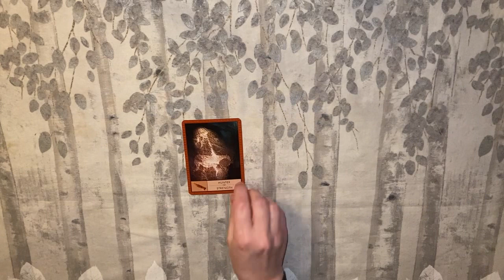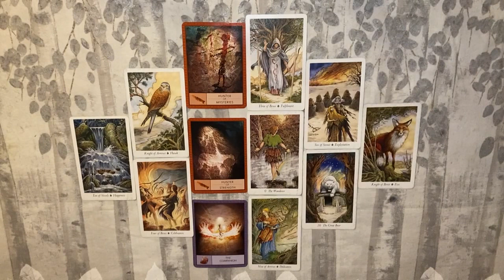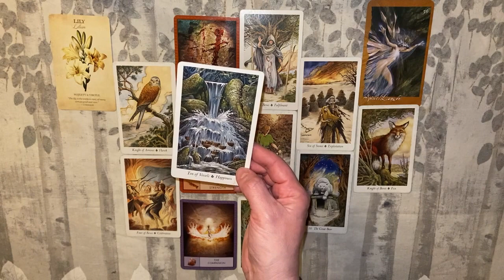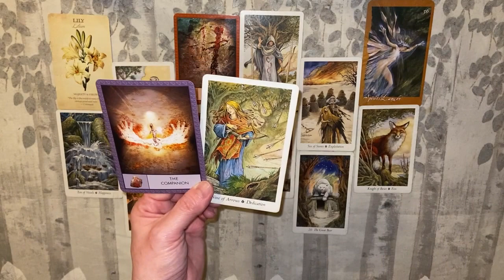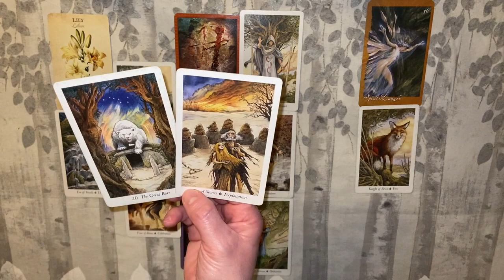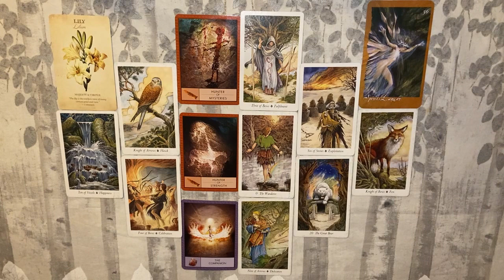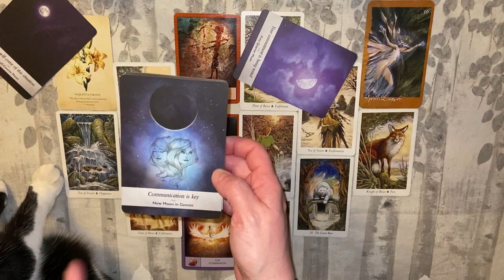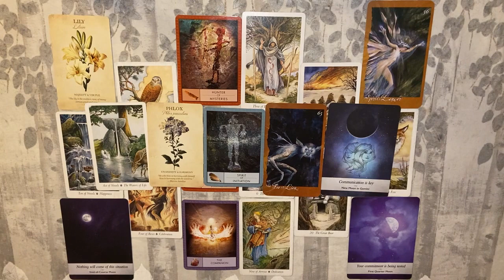CAPRICORN Taking a Leap Into the Unknown (Protected) February 15-28, 2021 Tarotscope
Capricorn February 15-28, 2021 Bi Weekly Tarot Reading